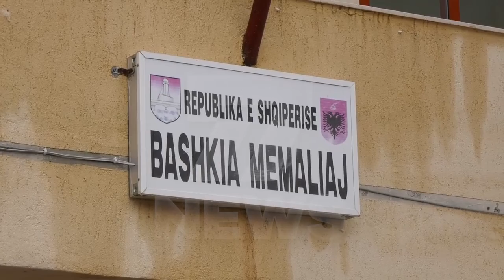MEMALIAJ/ ''NJERI GOZHDES TJETRI PATKOIT'' CFARE KERKON POPULLI DHE CFARE BEN BASHKIA